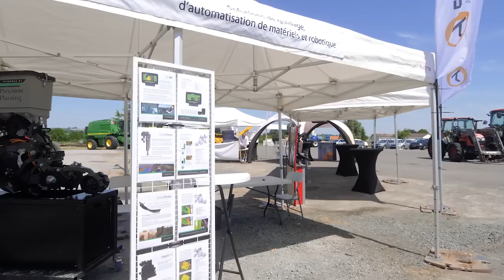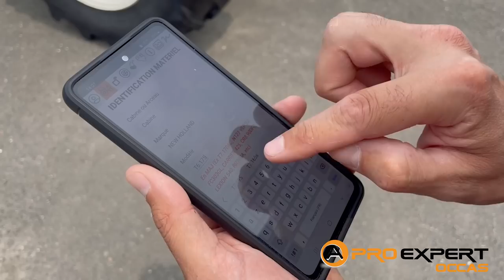VLOG - 500 MATERIELS DANS CE CENTRE D'OCCASION - Je test le robot TED ! - (E-Days EURATLAN) 🚜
🟢 Salut à vous les Agri's, je vous retrouve pour cette nouvelle vidéo je vous emmene pendant les E-DAYS de EURATLAN découvrir l'entreprise et leur services. J'ai également eu la chance de testé le robot viticole TED de chez Naïo.

Euratlan :
Zone Artisanale Aubépine, 85120 Antigny
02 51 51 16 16

AgriCom' France - Agence de communication agricole / Vidéos agricoles

CHAPITRES :
00:00 dans cette video
00:37 intro
01:26 visite du parc
06:13 l'agriculture de précision
08:09 le robot ted
10:39  je teste le robot TED
13:18 les autres démo ADP
13:54 acheter ou vendre un matériels
17:23 outro
REF:
AGRICULTURE / VIDEOS / AGRICOLE / CHAMP / PAYSAN
FENDT / CASE / VALTRA / MASSEY FERGUSSON / JOHN DEERE / NEW HOLLAND / DEUTZ FAHR / KUBOTA / JCB / CLAAS